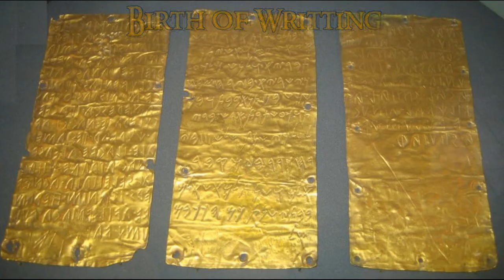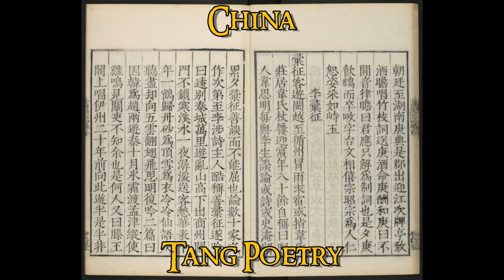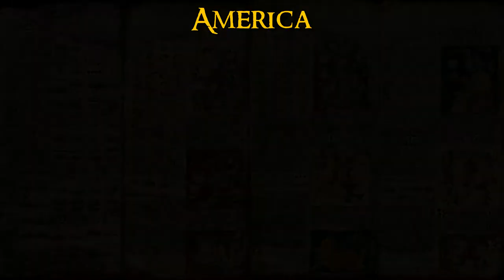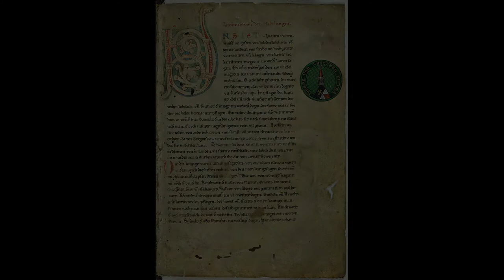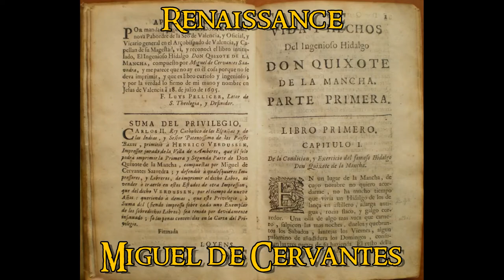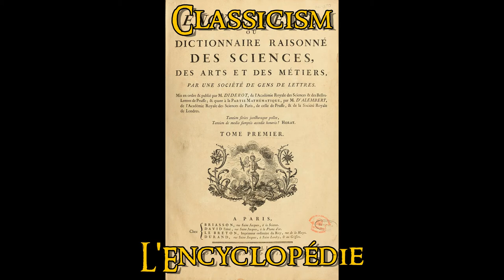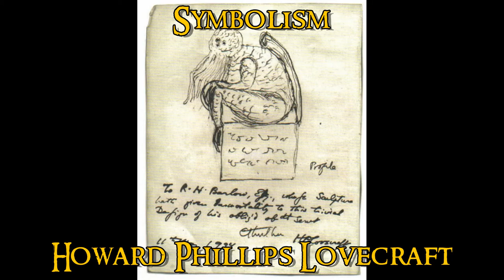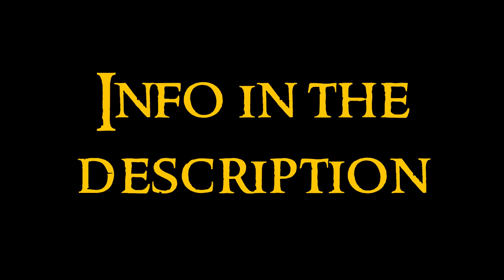Literary Art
First video about the Literary Art serie. Any doubt?

Literature is all manifestations of text written through history, understanding them as artistic artworks.

Birth of Writting. Mesopotamian cuneiform scripture, egyptian Narmer palette, indian fragments, chinese frangments, american fragments, etruscan Pirgi sheets

Mesopotamia
Sumerians and akkadians started writting in mud tables. Myths and epic, Gilgamesh. Hymn to Iddin-Dagan. Enheduanna, priestess known as the most ancient woman writter of history, Nin-Me-Sar-Ra, Hymn to Inanna

Egypt
Texts of the Pyramids and papyres. Book of the dead of Nany

India
Sanskrit (Rig-veda), Vedic, Epic (Mahabharata).
Kalidasa: Raghu-vamsa
Vatsiaiana: Kama-sutra

China
Sun Tzu: Art of war
Confucius: Four Books. Da Xue, Zhong Yong, Lun Yu, Meng Zi
Lao Zi: taoism. Dao De Jing
Five classics: Book of poetry, Book of history, Book of changes, Book of rites, Annals of springs and autumns, Book of music
Qu Yuan: Chuci
Sima Qian: Shi Ji
The period of the Tang dynasty was very important. Han Yu and Li Bai. Others are Du Fu, Bai Juyi, Wang Wei and Zheng Gu

Japan
Heian period was the most important (time of chinese Tang).
Collections: Manyoshu, Kokinshu, Taketori Monogatari, Genji Monogatari, Konjaku Monogatarishu
Ryunosuke Akutagawa: writer from the end of WWI, considered the father of japanese short tales, interested in medieval times

Arabia
Koran, One thousand and one nights, Layla and Majnun

America
Hard to study due to all that was lost in the conquest. Relación de las cosas de Yucatán, Chilam Balam, Popol Vuh

Greece
Homer: Odyssey and Illiad
Other authors: Hesiod, Herodoto, Plato, Aristotle…

Rome
Narrative: Julius Caesar, Cicero, Titus Livius
Imperial period: the most important is Virgil, author of the Aeneid
Poetry: Ovid, Horace
Narrative: Seneca, Suetonius

Middle Ages
Religious texts. Hagiographies is lifes of saints.
Jacopo della Voragine, Saint Thomas of Aquinus (Summa Theologiae), Beda (Historia ecclesiastica gentis anglorum), Geoffrey of Monmouth (Historia Regum Britanniae), Norse Sagas (Poetic Edda, Prosaic Edda, Beowulf, Nibelungen Ring

Renaissance
Main: Francesco Petrarca (Canzionere), Giovanni Boccaccio (Decameron), Dante Alighieri (Divina Commedia), Geoffrey Chaucer (Tales of Canterbury)
Pietro Bembo, Niccolo Machiavelli, Erasmus of Rotterdam, Martin Luther (Bible)
Spain: Jorge Manrique, Garcilaso de la Vega, Diego Hurtado de Mendoza (probably author of Lazarillo de Tormes), Miguel de Cervantes (Don Quijote de la Mancha), Fernando de Rojas (Celestina), Juan del Encina
Christopher Marlowe: Tamerlan the great
William Shakespeare: Romeo and Juliet, Hamlet and Othello
Thomas More: Utopia

Baroque
Lope de Vega
Luis de Góngora: culteranismo
Francisco de Quevedo: enemy of Gongora
Tirso de Molina: Don Juan
Calderón de la Barca: theatre
Francis Bacon: De dignitate et augmentatis scientiarumn

Classicism
Peter Anthony Motteux: periodist, The gentleman’s journal
Daniel Defoe: Robinson Crusoe
Jonathan Swift: Gulliver’s travels
L’Encyclopédie: maximum piece of the illustration. Jean le Rond d’Alembert, Diderot and Voltaire
Others: Rousseau, Gibbon
Spain: Feijoo, Leandro Fernández de Moratín
Augustean literature: Alexander Pope

Romanticism
Goethe: very important, Faust
Friedrich von Schiller
Grimm Brothers: child tales and legends
William Blake: created his own mythology
Lord Byron
Nikolai Karamzin: sentimentalism, The poor Liza

Symbolism
Edgar Allan Poe: gothic and terror writtings
H.P. Lovecraft: terror and science-fiction writtings. Cthulhu

Realism
Charles Dickens: Oliver Twist
Benito Pérez Galdós: Doña Perfecta
Fiodor Dostoievski: Karamazov Brothers
Franz Kafka: Der Prozeß
Émile Zola
Alexandre Dumas: Count of Monte Cristo, Three Musketeers
Jules Verne: From Earth to the Moon, Around the world in eighty days...
H.G. Wells: Island of doctor Moreau, War of the worlds
Arthur Conan Doyle: Sherlock Holmes

Modernity
Generation of ’98: Pío Baroja, Rubén Darío, Miguel de Unamuno, Valle Inclán, Antonio Machado
Lewis Carrol
Generation of ’27: Pedro Salinas, Federico García Lorca, Dámaso Alonso, Miguel Hernández
Latin American Boom: Pablo Neruda, Jorge Luis Borges, César Vallejo, Gabriel García Márquez, Julio Cortázar, Mario Vargas Llosa
Umberto Eco
Walt Whitman
Bernard Shaw
Oscar Wilde

Contemporaneity
Agatha Christie: Ten little niggers
J.R.R. Tolkien: The Silmarillion, The Hobbit, The Lord of the Rings
C.S. Lewis: Chronicles of Narnia
Isaac Asimov: Foundations, I Robot
Arthur C. Clarke: 2001 Space Odyssey
Stephen King: The shining, It, Dark Tower
John Grisham: A time to kill
J.K. Rowling: Harry Potter
Gao Xingjian: Mountain of soul
Haruki Murakami: Listen to the song of wind
Akira Toriyama: Dragon Ball